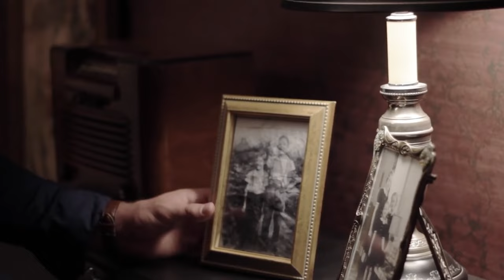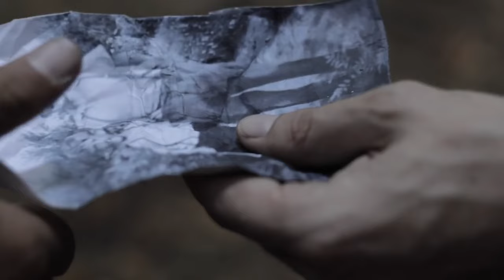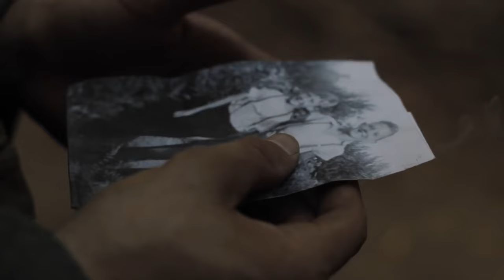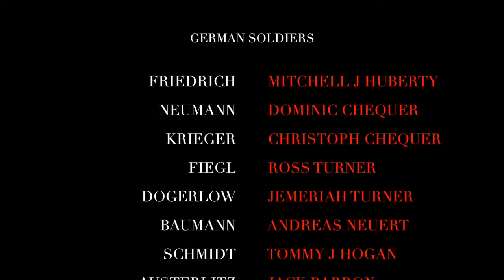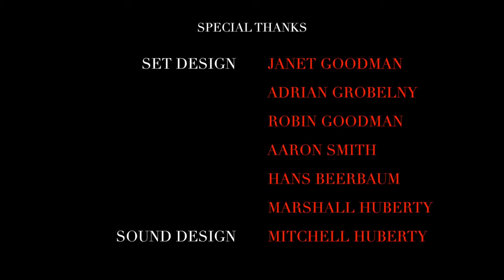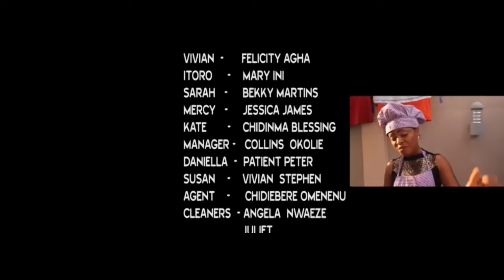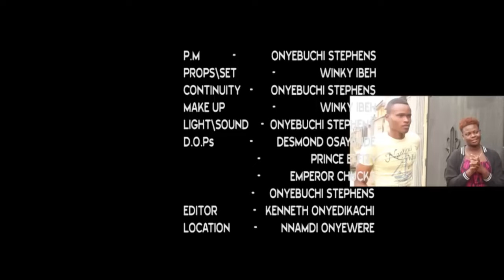Black Sheep Function Movie & Blackmailed 2 2016 Nollywood Films